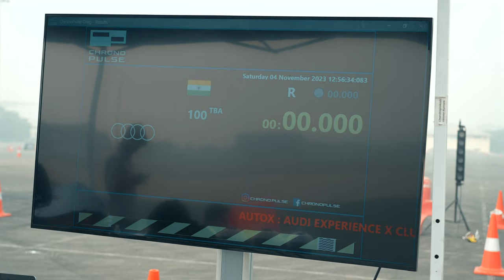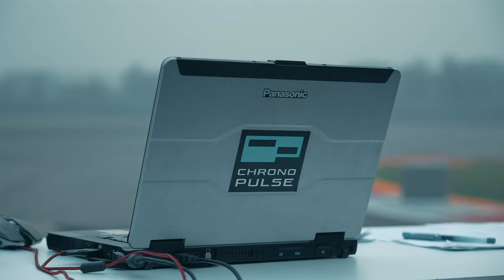Audi India | Audi Experience x Club Rewards Performance Drive Edition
Take a peek into a captivating day when adrenaline and performance peaked at the Audi Experience x Club Rewards Drive Performance Edition, held at Buddh International Circuit.